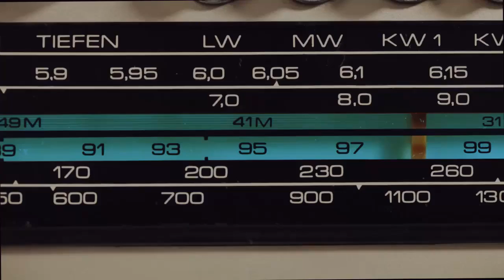Chris Devine - Radio Waves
Chris Devine explains Radio Waves.Radio waves are a type of electromagnetic radiation...